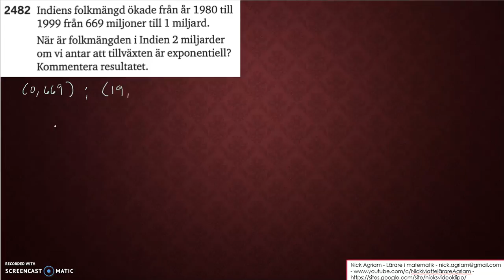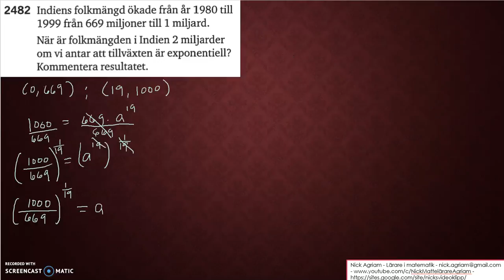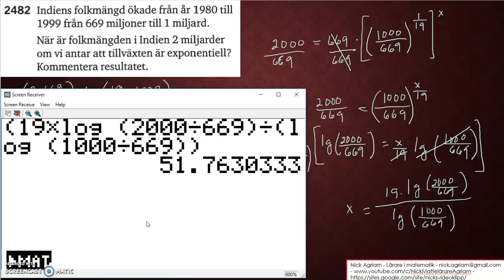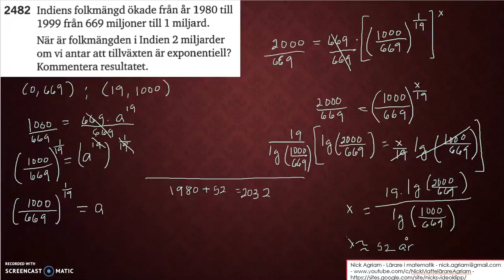Matematik 5000 Ma 2c Kapitel 2 Tillämpningar på exponentialfunktioner 2482